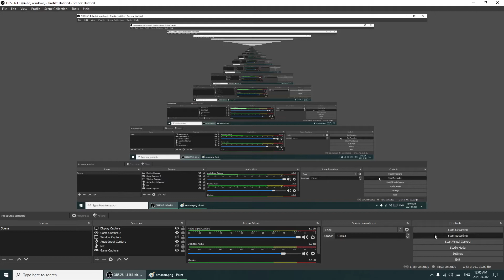Amazon has gone too far (again)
I upload what I find interesting or funny. It usually ends up being music that I make individually or with a friend. But I also planning on delving deeper into animation and video editing. Instruments that I own include: electronic drums, a drum machine, a keyboard, two electric guitars, an electric bass, a mandolin, a trumpet, a saxophone, a xylophone, a harmonica and a kazoo. I also use accessories like guitar slides and capos to get different noises. I am currently writing a screen play for a video I plan on animating and also plan on animating a few music videos.